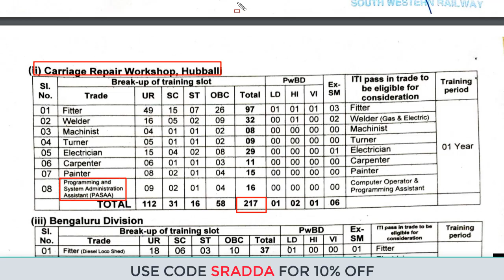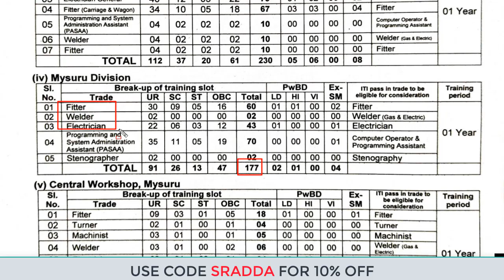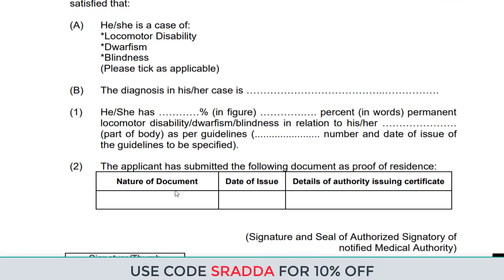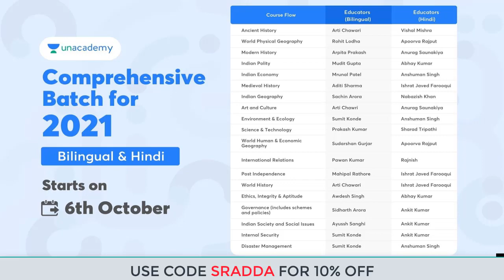RRC SWR Apprentice Recruitment 2021 | Railway SWR Apprentice Recruitment 2021 Apply Online form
Click on the link below to enroll and kick start your preparations to Crack UPSC CSE

Mission 2022: Comprehensive Batch Course on GS for UPSC CSE - 6th Oct

Unacademy brings you new batches starting from 6th October 2021 to edge your exam preparations & help you with your journey.